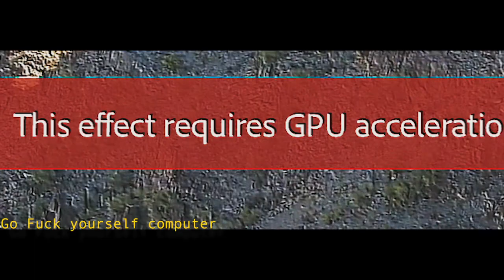Killy - Doomsday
Im back with a music video! I hope you guys enjoy this one;)

⚡© If any producer or label has an issue with any of the uploads please contact  and I will delete it immediately.

CLIPS USED IN THIS VIDEO:
KILLY'S NO SAD, NO BAD, MUSIC VIDEO AND RANDOM FREE STOCK FOOTAGE.